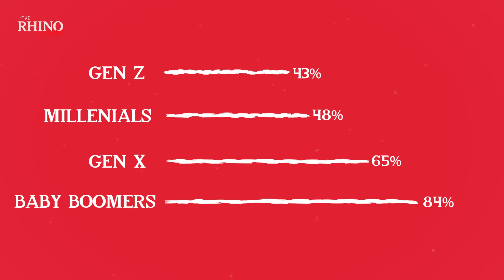The Grateful Dead, Joni Mitchell, The Flaming Lips and more?! It's RSD Black Friday!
Record collectors, assemble! It's that time of year again...again! Celebrate the day after Thanksgiving AND the unofficial first day of the holiday season with RECORD STORE DAY BLACK FRIDAY! See RHINO's complete list of exclusive vinyl releases on a brand new episode of THE RHINO REPORT

It's the RHINO REPORT: Our weekly deep dive into the music and artists you love the most. Classic albums, new releases, anniversaries, the latest and greatest news and information from RHINO RECORDS delivered directly to you every Friday. You'll never look at music the same way again.

Scott T. Sterling- Writer / Host
Jeremy Miller - Director / Producer
Sarah Fong- Editor / VFX
Miranda Alston - Publicity Coordinator
Liesl Eppes - Production Associate
Marty Dolan - Producer
Joseph Cacciola - Executive Producer